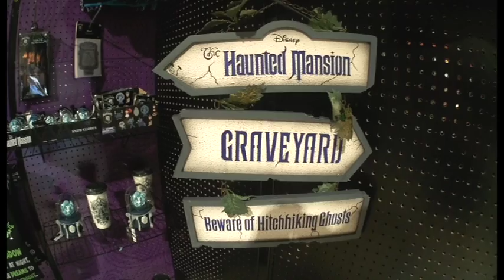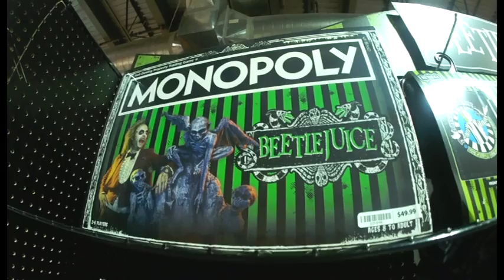Spirit Halloween 2021 🎃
Spirit Halloween felt different this year. What do you think? Do you think there's a different type of vibe this year?